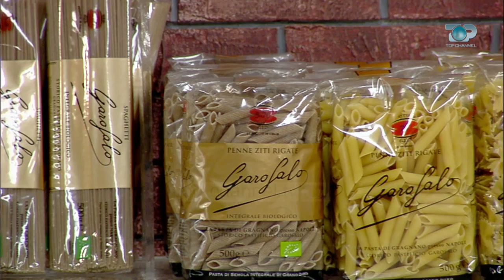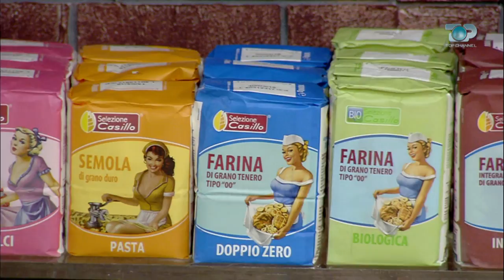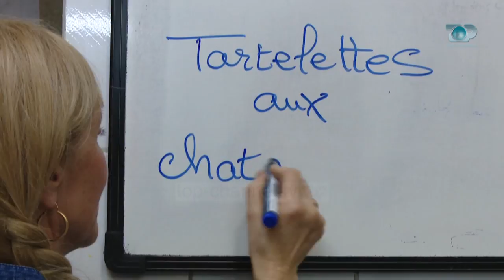Ne Shtepine Tone, 27 Tetor 2017, Pjesa 3 - Ëmbëlsirë me gështenja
Gështenja përdoret në shumë receta të ndryshme ëmbëlsirash. Ne ju
sugjerojmë tartatelle me gështenja